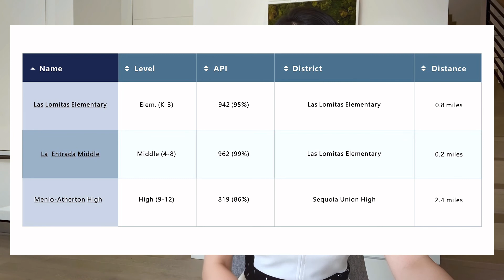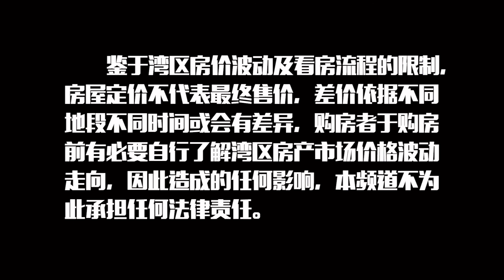【Menlo Park区域简介】：360万在Menlo Park可以买到什么样的房子？| 4房4.5浴独栋别墅小豪宅#硅谷房价#湾区买房#湾区房产#湾区房价#加州买房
大家好！我是Heather，一个热爱烹饪、擅长马术运动、滑雪单板、钢琴弹唱的Real Estate Broker , 也是Artech Realty的创始人。2012年起从事地产行业，曾就任于湾区最大的华人商业地产公司GD Commercial担任VP International Investment一职。YouTube频道主要是和大家分享我的地产知识心得与经验，和我在硅谷的一些生活片段，偶尔也会选择性解析部分实时热门话题。在这里，总有那么一个我的碎碎念，会变成那份对你有价值的信息。欢迎大家在评论区给我留言。

Hello everyone!

This is Heather, I am a Real Estate Broker and the founder of Artech Realty. In sharing my real estate experience, my goal is to provide more informative real estate knowledge for all property owners and prospective investors. Looking forward to our new journey, let's start from here.